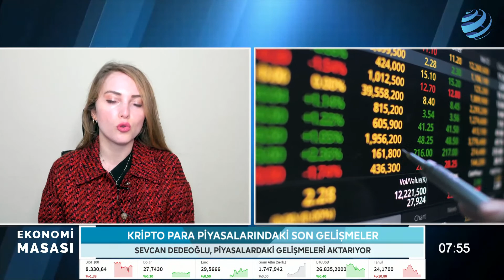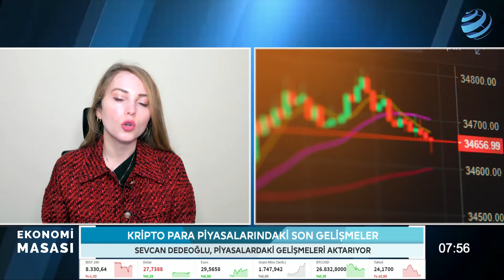Savaş Mı Fed Mi? Bitcoin Neyi Fiyatlıyor? | Sevcan Dedeoğlu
Bitcoin son 1 haftada yaklaşık %5 düşüş yaşayarak 28 bin dolar bandından 26.500 dolara kadar gerilerken bir türlü eski günlerine dönemeyen Bitcoin'de yatırımcılar haber akışlarını yoğun takibe aldı. peki Bitcoin neyi fiyatlıyor? İsrail-Hamas savaşını mı yoksa Fed'i mi?

Sevcan Dedeoğlu, Hakan Güldağ ve Berfin Çipa Ekonomi Masası'nda değerlendiriyor.